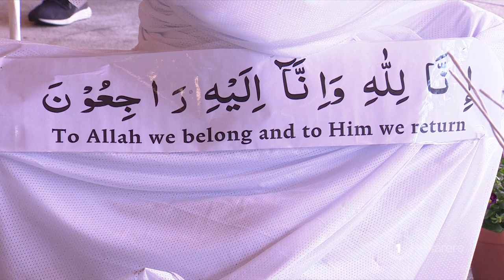Lunar calendar observance a similarity between Islam and tikanga Māori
Muslims all over the world are celebrating the end of the holy month of Ramadan with prayers, food and festive activities. With over 10,000 expected to attend Auckland's Eden Park Celebration, reporter Hania Douglas went to find out what it's really all about.